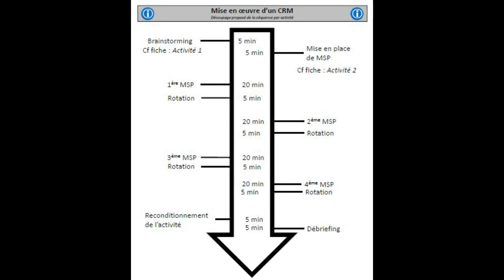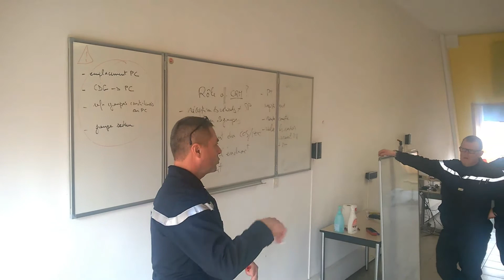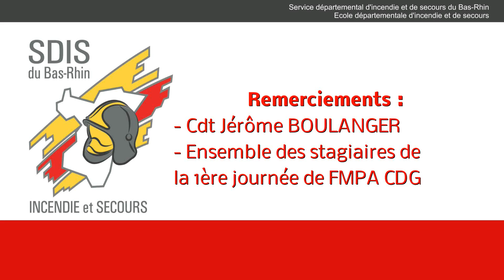18-04_FMPA CDG 2018 Tuto CRM